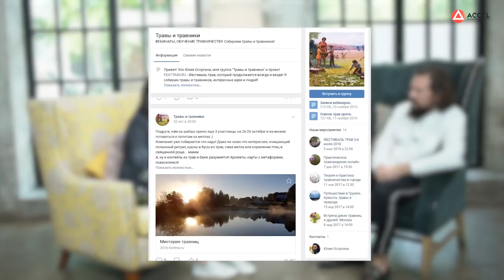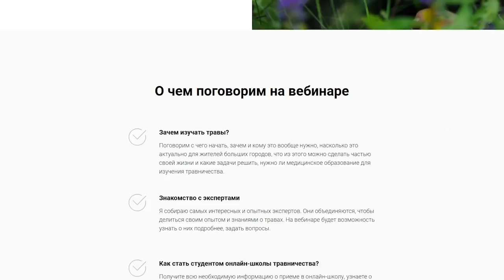Онлайн-школа по травничеству. 600 тыс с вебинара. Старт бизнеса после Акселератора/Кейс ACCEL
Заработать на хобби легко! Регистрируйтесь на бесплатный мастер-класс «Как создать онлайн-школу, продюсировать себя или своего эксперта»

Также однажды сделала и Юлия Осоргина, в результате этого появилась онлайн-школа травничества.

Это видео о том, как кардинально изменить жизнь: уйти с привычной офисной работы и заняться делом мечты. О том, как построить бизнес на собственном увлечении и доказать, что на нем можно зарабатывать. Как превратить хобби в бизнес и создать успешную онлайн-школу. О старте с нуля и об ошибках тех, кто только начинает свой онлайн-бизнес. Как сделать продающий вебинар и заработать 600 тысяч? На своем примере доказать, что травничество - прибыльная ниша в онлайн-бизнесе.

Юлия Осоргина, основательница онлайн-школы травничества, делится своим опытом с Дмитрием Юрченко.

В нашем интервью вы узнаете:

1:40 - Почему Юлия Осоргина выбрала нишу травничества?
5:55 - Главный миф о травниках
6:32 - Про путешествия в другие страны
6:49 - Как делать бизнес в одиночку?
8:47 - Про первый мастер-класс в ACCEL
11:23 - Почему Юлия пришла в ACCEL только спустя 4 месяца?
17:03 -Про подготовку к первому вебинару
17:35 - Про реакцию людей на вебинар и внезапную популярность
20:32 - Как общаться с учениками?
22:14 - Блиц-опрос
23:22 - Кто такие травники?